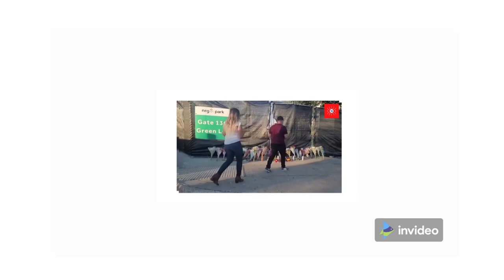Travis Scott Apologizes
Travis Scott and the tragic events that lead up too nine people losing thier lives.
Tragic Scott offers a apology and counseling